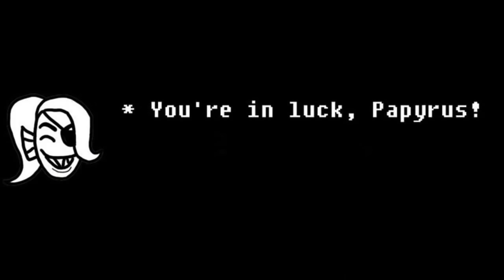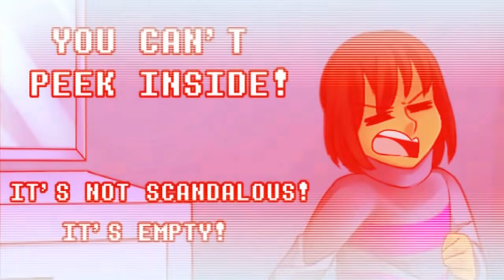Dogs of Future Past Part 11 - English Dub (Undertale Comic Dub)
► Comic By lynxgriffin
► Audio Editor : Jordan Woollen
► Video Editor : DAVID
1. The music used in this video belongs to Toby Fox and Others.